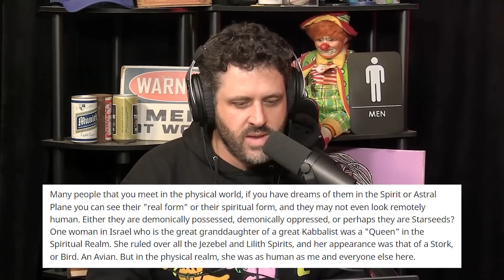Reddit Of People Who Believe They're ORACLES FROM OUTER SPACE (r/StarSeeds)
Boyscast with Ryan Long Clips.

Keeps.com/boyscast - 1st Month Of Treatment Free